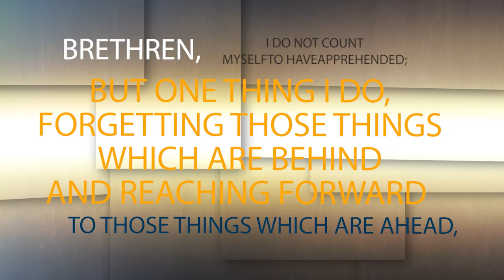P059177 - CATC - Pastor Billy Flowers